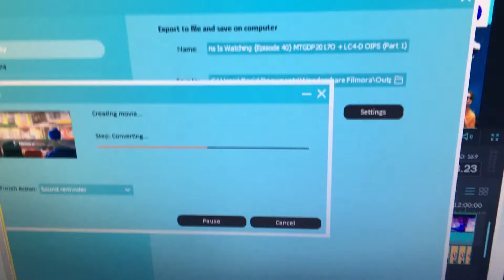Guess What I’m Making #5